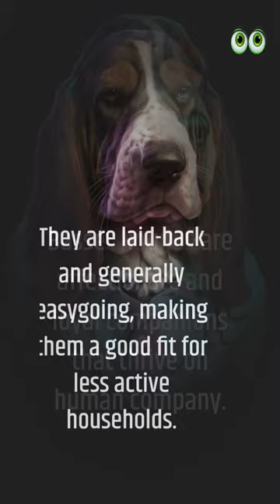Is Basset Hound The Right Dog For You? | Petmoo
Is Basset Hound the Right Dog For You?

Deciding whether a Basset Hound is the right dog for you involves considering the advantages and disadvantages of owning this breed.

Advantages:

Basset Hounds are affectionate and loyal companions that thrive on human company.

They are laid-back and generally easygoing, making them a good fit for less active households.

Despite their somewhat stubborn nature, Basset Hounds are generally good with children and get along well with other pets.

Disadvantages:

Basset Hounds are notorious for their droopy ears and loose skin, which can lead to ear infections and other skin problems.

They have a strong hunting instinct and a tendency to follow their nose, which can make them difficult to train and prone to wandering off if not kept on a leash or in a securely fenced area.

Their short legs and heavy build mean that Basset Hounds are not very agile and are prone to obesity if not fed a healthy diet and given regular exercise.

Overall, if you are willing to put in the effort to train and care for a Basset Hound, they can make excellent pets and loyal companions.

TOOLS FOR DOG OWNER’S 👇
Dog Pregnancy Calculator

1. Bunfly Pet Clipper Grooming Kit & Vacuum Suction 99% Pet Hair + 7 Pet Grooming Tools - 3L Large Capacity 👇

2. Earth Rated Dog Grooming Wipes - New Look, Thick Plant Based, Easy Use on Paws, Body and Bum, Unscented, 400 Count 👇

3. Well Loved Calming Chews for Dogs - Dog Anxiety Relief, Made in USA, Vet Recommended 👇

4. No Pull Dog Harness Medium Reflective Front Clip Vest with Handle’ 👇

5. Best Odor Eliminating Spray for All Dogs & Puppies 👇

6. 20 Pack Puppies Teething Chew Toys for Boredom 👇

7. Dog Bark Deterrent Device, Stops Unwanted Dog Behavior: barking, jumping, aggression, No need to yell or swat, Just point to the dog 👇

8. Neakasa P1 Pro Pet Grooming Kit & Vacuum Suction 👇